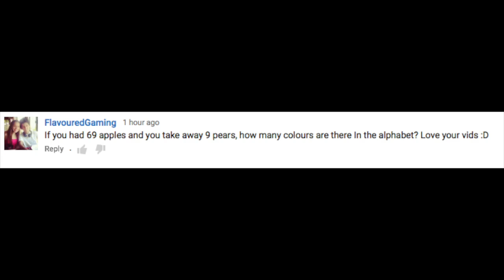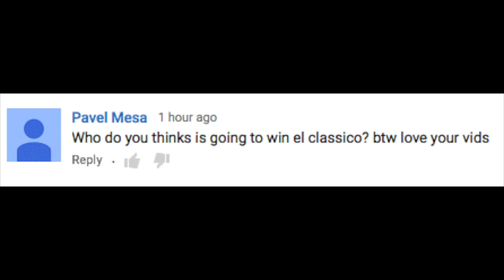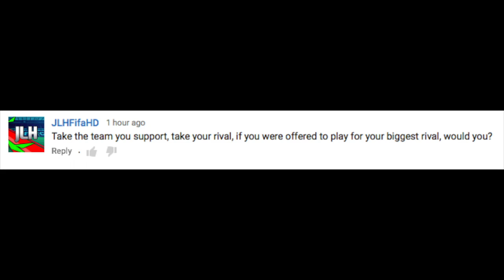AM I MINIMINTERS SISTER?!?!! | Q&A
20 LIKES?!!?

OTHER SITES!